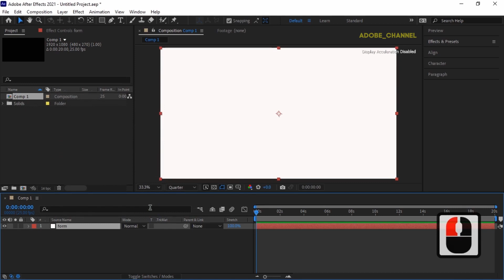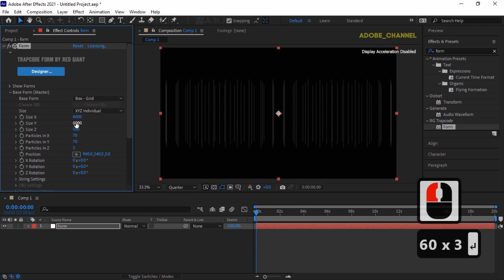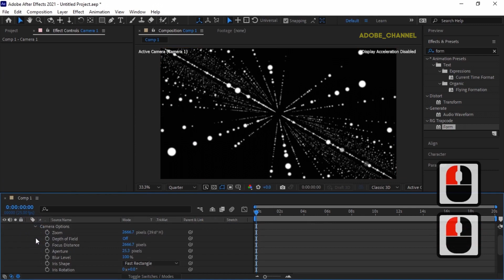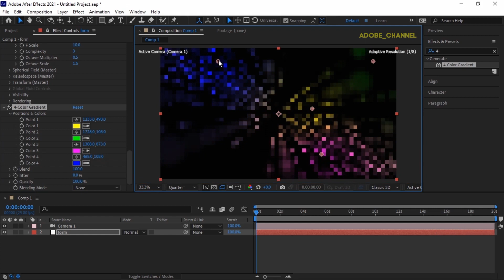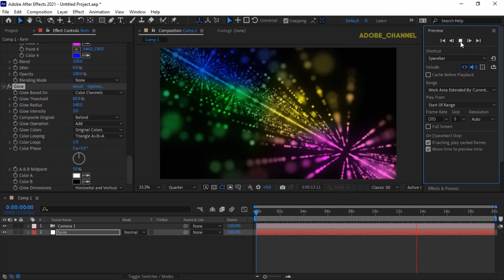What If You Could Create Stunning Particles background in 5 Minutes?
Hello to all dear friends.
In today's After Effects tutorial, we will make a beautiful background using the trapcode form plugin. This professional background can be created easily and in less than a few minutes. You can use the colors you like and enjoy it.
I hope you enjoy this tutorial and like it.
Thank you for writing me your comments.

After Effects Tutorial_ Abstract Particles Background With Trapcode Form in after effects.